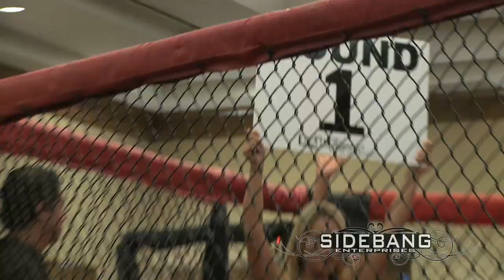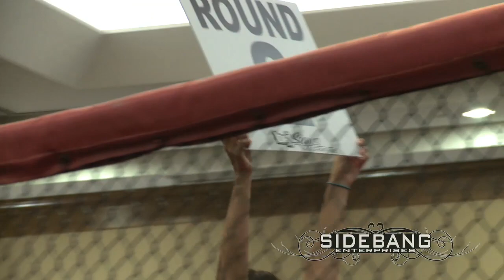808 Battleground: Dropping Jaws - Sae Paogofie vs Chevis Antoque - 210lbs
SideBang Enterprises is on the scene of 808 Battleground's MMA Event: DROPPING JAWS at Waipahu Filcom Center.

Fighters: Sae Paogofie (Team Outkast) vs Chevis Antoque (CJ's Gym go at it in the Light Heavy weight division (??? lbs.)